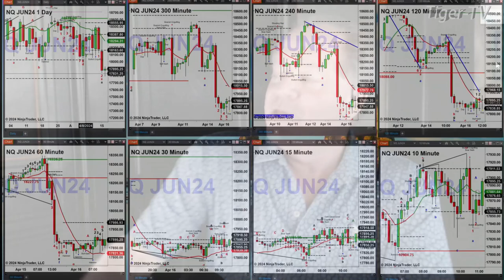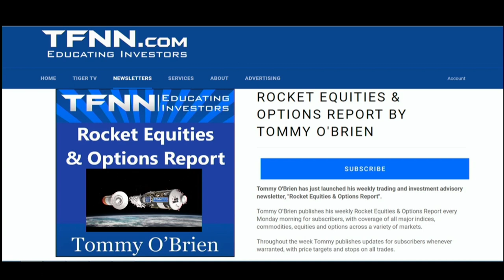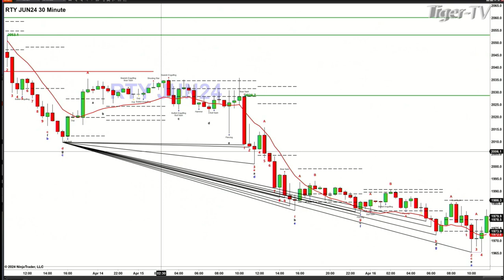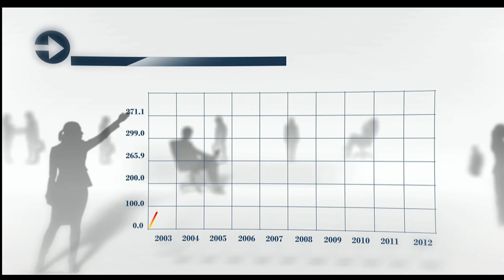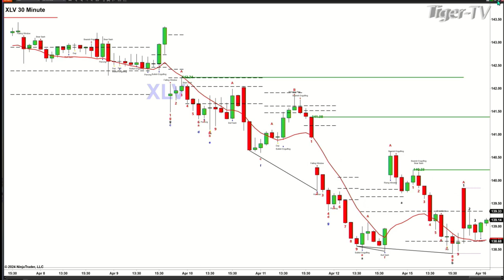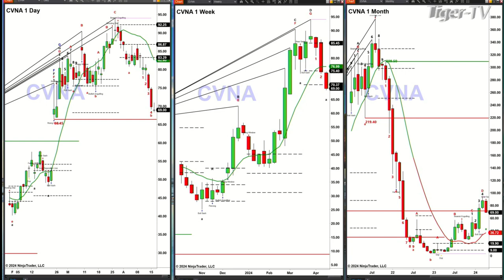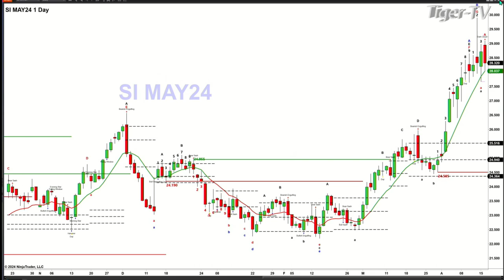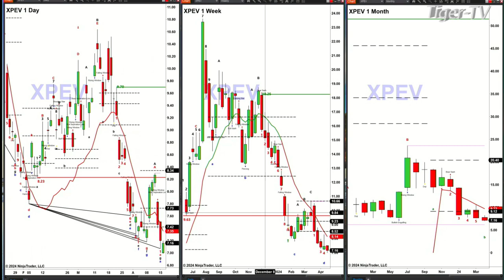April 16th, The Trader's Edge with Steve Rhodes on TFNN - 2024